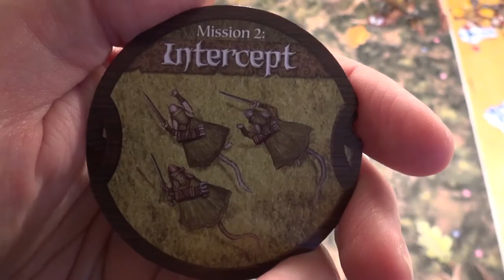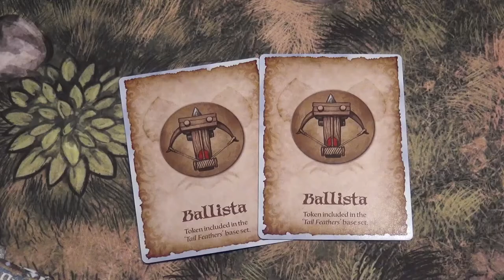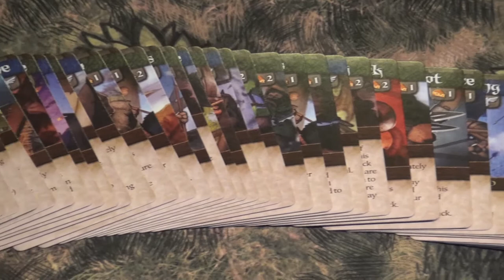Brettspill med Takras: Tail Feathers